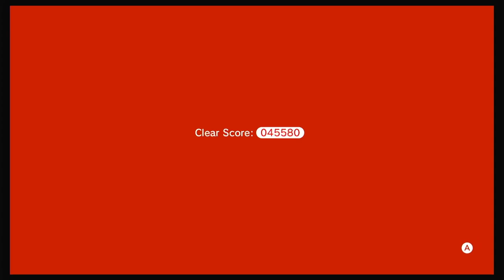Super Mario 3D World - World 1 Part 2 - #2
Intro/Outro Music Credit: Liam
I play more Super Mario 3D World for the Nintendo Switch.